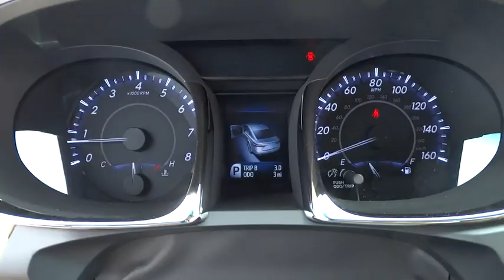2014 Toyota Avalon Conroe, The Woodlands, Spring, Tomball, Houston 109031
2014 Toyota Avalon XLE Premium - Stock#: 109031 - VIN#: 4T1BK1EB8EU109031

Gullo Toyota
500 I-45 South